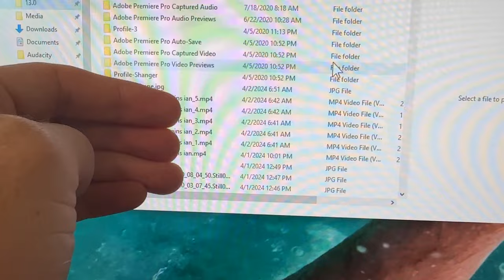Balancing life W/ a 2 month old [breastfeeding troubles, free diving, family]